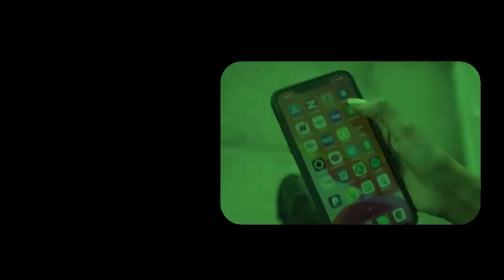Xog Qorshe Ciidanka Somaliland halis ku ah iyo Huwanta oo heshay Hubkii ugu badna? dagaalka lafalayo